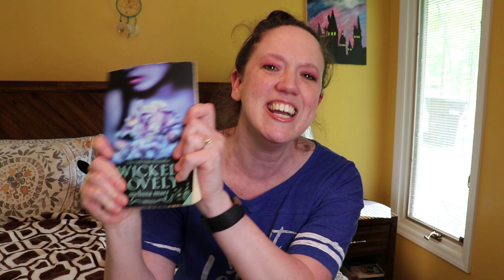YA Bracket Tournament #4: Chris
Welcome my next contestant to the YA Bracket Tournament: Chris!

If you need a reminder of the description of each round, please go here: YA Bracket Tournament Explanation of Rounds
Amazon Wishlist

(This has nothing to do with books. This a joint supplement for pups - my MacGyver took them every day and I think they really helped him.)

*You get $10 off a $25 purchase, I get $10 off my next purchase
*You get $10 off and I get $10 off my next purchase